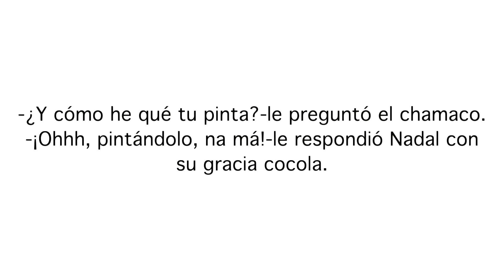MARGINALIA-NADAL WALCOT, CORAZÓN DE AZÚCAR Y SOL-JOSÉ ARIAS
Como una lupa minuciosa y fractal, los cuentos de este libro gravitan sobre la ciudad y su gente escudriñando no solo los más raros rincones, intersticios urbanos de concreto y acero, repletos de extrañeza y difícil belleza; sino hacia el interior de quienes los crearon, habitaron y les dieron sentido; fauna urbana de pintoresca catadura que lo mismo resume la pujanza creativa de un país, que nos muestra su más lóbrega faz, sin caretas, ni afeites, ni emboscadas nostálgicas; solo crónica cruda, vivida y por vivir. Santo Domingo respira en estas líneas. Aquí están sus temores, sus vicios, su folclore, sus taras de polis caribeña y brutal, su obscuro humor… Hay mucha literatura aquí. Textos como pistoletazos; cápsulas de sentido que estallan en las narices del lector; esquivos y fugaces paisajes apenas entrevistos como a través de una ventana que se cierra de pronto, con siniestro chasquido, dejándonos un gusto de violencia, de hondura, y de cruenta verdad.